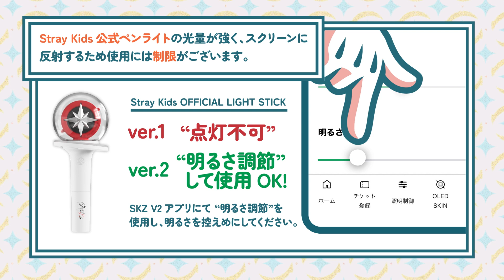Stray Kids ライブ・ビューイング 楽しみ方&ペンライト使用に関するお知らせ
《開催情報》
【日時】
★2023年9月2日（土）18:30開演
★2023年9月3日（日）17:00開演
★2023年9月9日（土）17:00開演

【会場】
全国各地の映画館

【料金】
4,500円

主催：JYPエンターテインメント
配給：ライブ･ビューイング･ジャパン